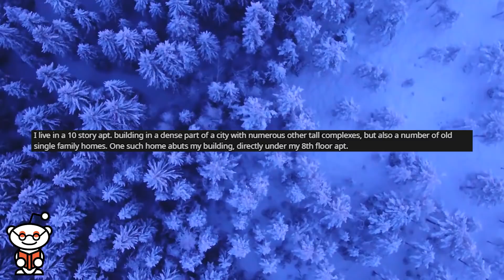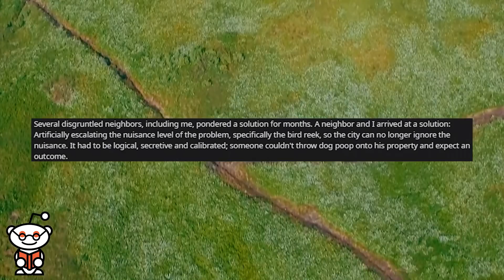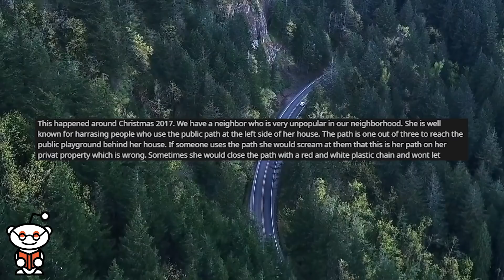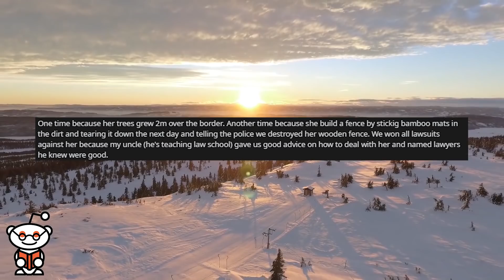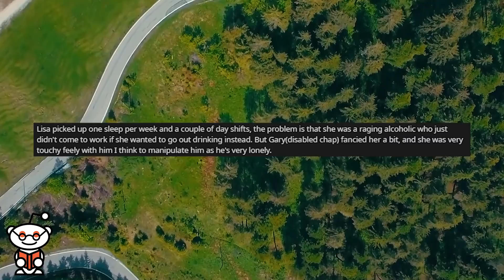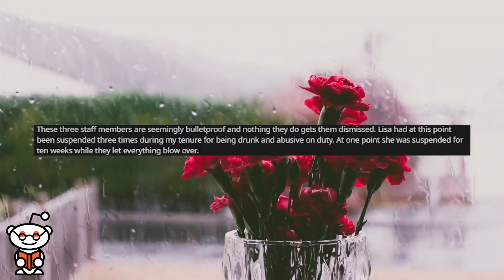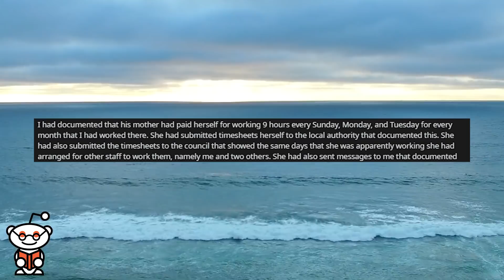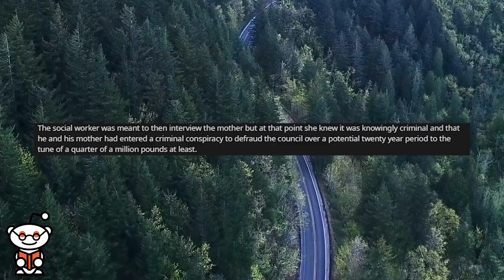r/prorevenge - My *REVENGE* On PIGEONS Next Door!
Storytime Reddit Stories r/prorevenge where Problem neighbor feeding feral pigeons: Stink -- A tough response but it worked. Neighbor harrased the whole neighborhood and was extra mean to kids. She didnt pay bills and had a mortage on her house. We bought it in front of her for my grandparents. Force me to quit? Fine, let me collapse your whole organisation